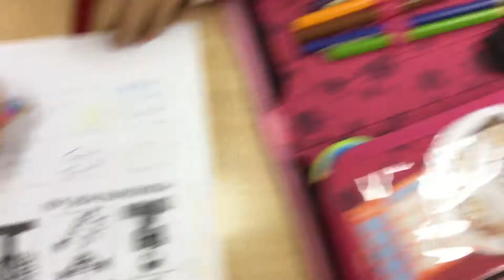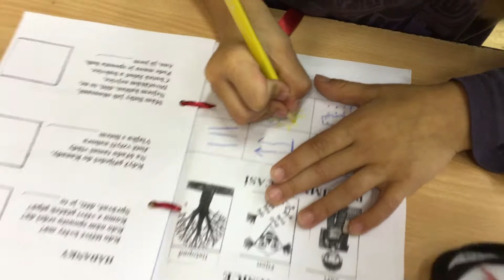Projekt Podzim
ZŠ a MŠ Ostrov u Macochy